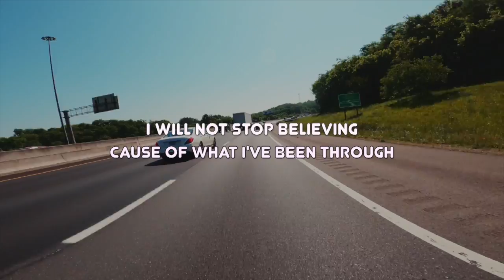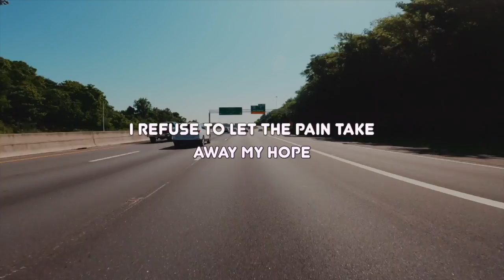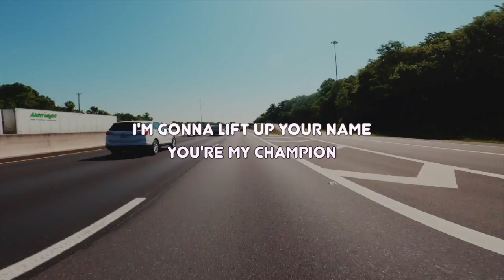The Best Is Yet To Come